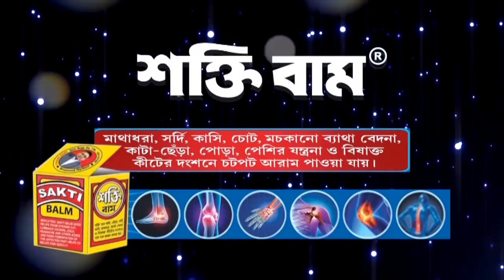নিরাপত্তার দাবিতে ডায়মন্ড হারবারে ভোট কর্মীদের বিক্ষোভ।Breaking Bengal